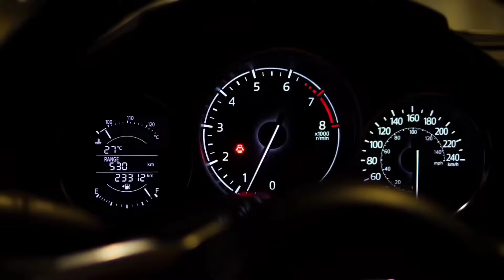Rally South Africa 2022/Best Moments of RPT Rally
Rally Practice Test - Bronkhorstspruit

Rally Team - A99

Driver - Lood De Preez
Navigator - Nic V Zyl

Video credit @mary_jane_mavericks